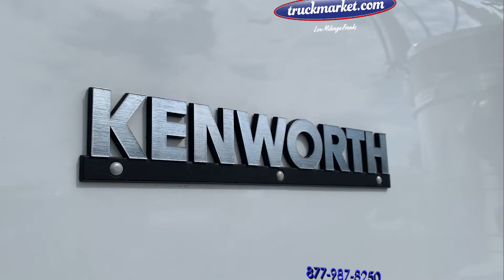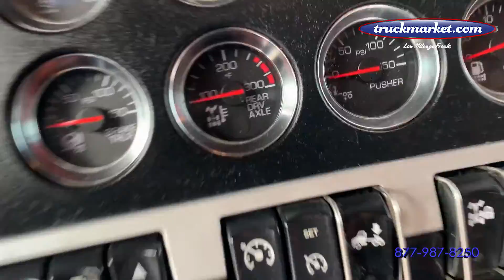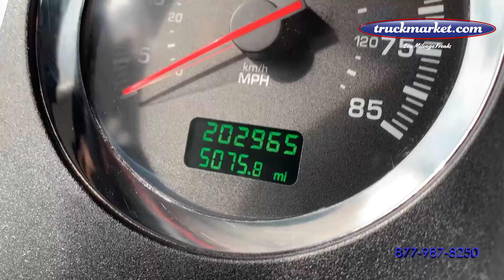2013 Kenworth T800W Tri Axle Sleeper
Only 202k Original Miles ~ Cummins ISX ~ 550 HP ~ 1850 Torque 18 Speed ~ 18,750 Front / 22k Pusher / 46k Rears ~ Full Lockers ~ Full Double Frame ~ Headache Rack ~ All Aluminum Wheels ~ Financing Available with Your Good Credit